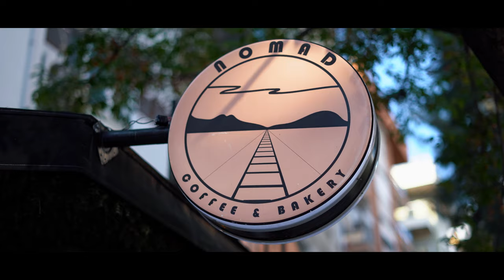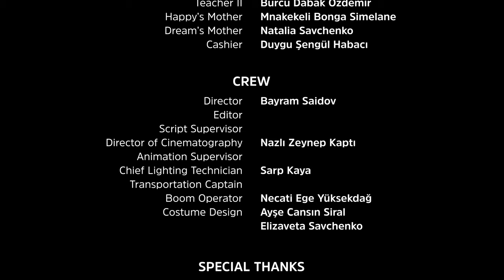Happy Dream - Short Film